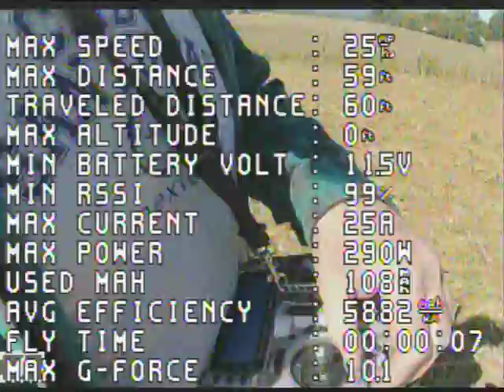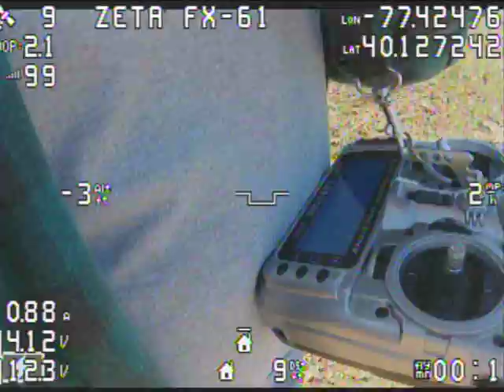Zeta FX-61 fatsharks footage.